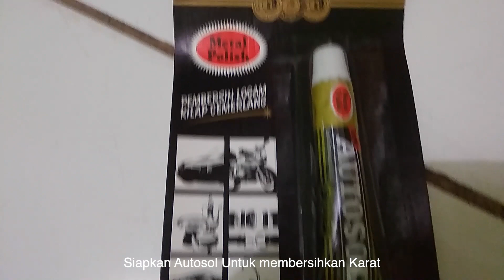🔴 Trik mudah Hilangkan jamur dan karat pada ring guide Fuji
Assalamualaikum dan Salam Hormat Selalu untuk Seluruh Sahabatku dan Penonton yang Setia.

Silahkan Komen agar Saya Tau Anda Sudah Menonton Video ini(Please comment so that I know you have watched this video)

Jangan Lupa Berikan Dukungan Pada Kami Agar Terus Semangat

StayHome and help save lives